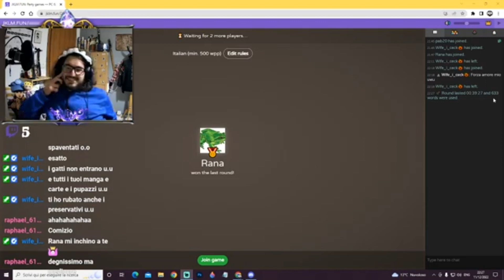L'assalto del Anfibio